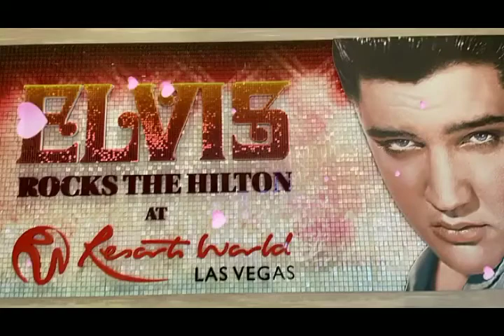2021Oct Elvis Rocks the Hilton @ Resorts World Casino, Las Vegas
Elvis Mural as you enter the casino